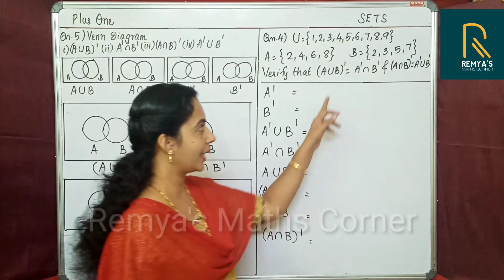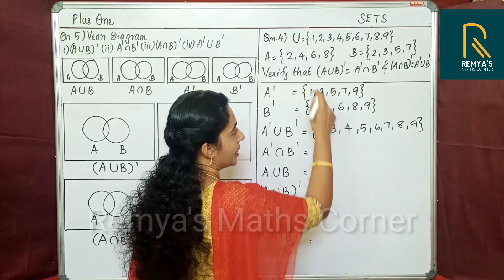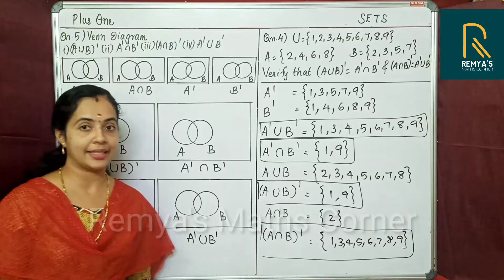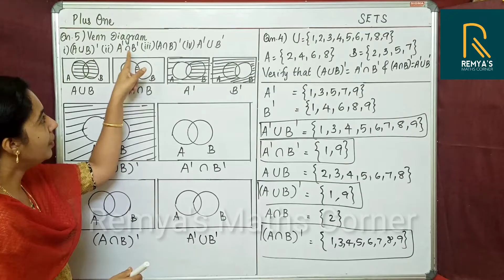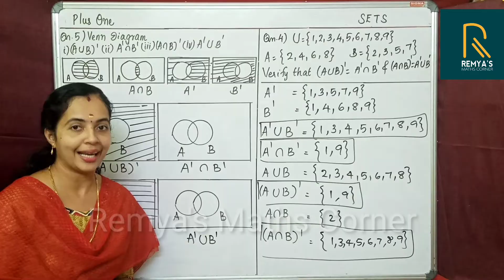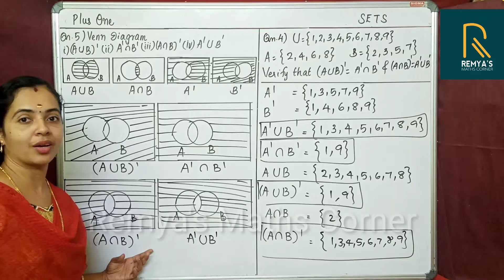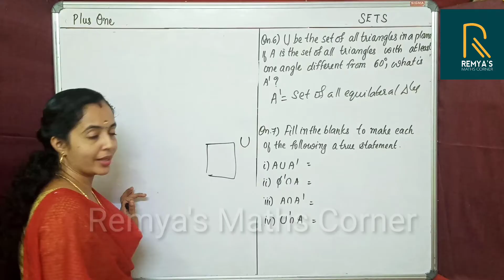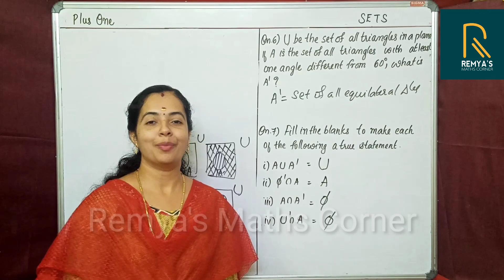SETS | EXERCISE 1.5 | PLUS ONE MATHS | CHAPTER 1 | KERALA STATE SYLLABUS | PART 17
HI
WELCOME TO OUR REMYA'S MATHS CORNER. I AM REMYA UNNIKRISHNAN.

Plus One maths chapter 1 SETS
Exercise 1.5
query solved
sets plus one exercises solved